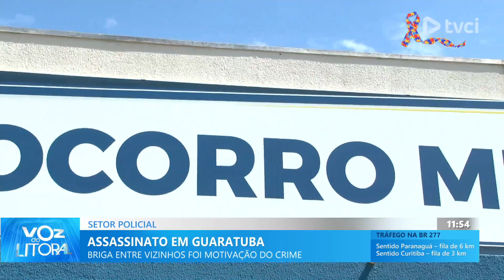Assassinato em Guaratuba